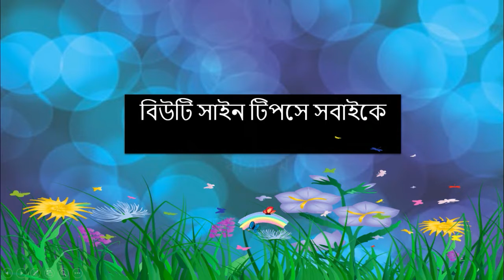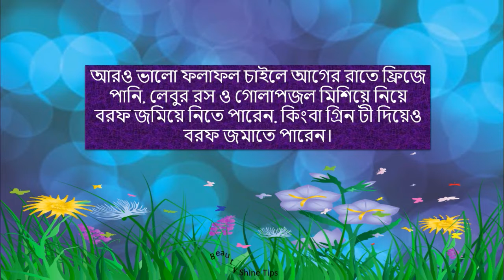Beauty Tips || ঝলমলে সুন্দর ত্বক পেতে সকাল বেলা ১০মিনিট ত্বকের যত্ন নিন !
ঝলমলে সুন্দর ত্বক পেতে সকাল বেলা ১০মিনিট ত্বকের যত্ন নিন ! পুরো দিন ঝলমলে সুন্দর ত্বক পেতে কার না মন চায়। সারারাত ঘুমানোর পর চোখের নিচে ফোলা ভাব কিংবা রাতে ভালো ঘুম না হলে চোখের নিচে কালো দাগ পড়া খুব স্বাভাবিক। কিন্তু তা নিয়ে তো সারাটা দিন কাটানো যায় না। তাই সকালে মাত্র ১০ টি মিনিট ত্বকের যত্ন নিলে পুরোদিনই ত্বক থাকবে উজ্জ্বল ও সুন্দর।